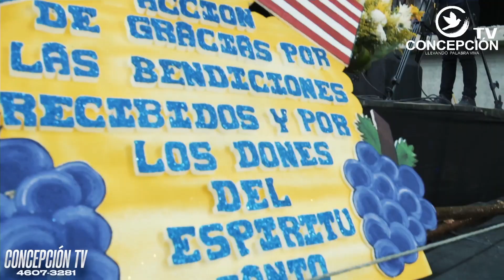JOSUE MELETZ - Hijo mío te tengo en mis Brazos - lo mas nuevo en vivo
FILMAMOS Y TRANSMITIMOS TODOS TUS EVENTO CRISTIANOS.
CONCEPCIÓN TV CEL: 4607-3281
LLEVANDO PALABRA VIVA